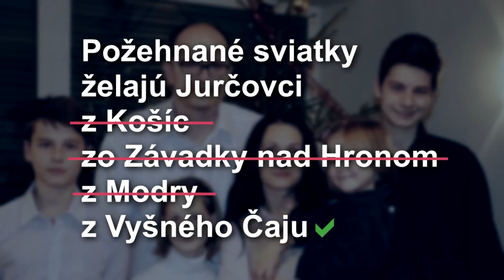Vianočný pozdrav z Vyšného Čaju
Blessed Christmas from Peter, Jana, Samuel, Filip, Tamara and Deborah.
Požehnané sviatky prajú Peter, Janka, Samo, Filip, Tamarka a Deborka.

Sme vďační Bohu aj našej veľkej rodine - bez nich by sme sa do stavby domu ani nepúšťali.

Thank God and our big family - without their help we wouldn't make it at all.